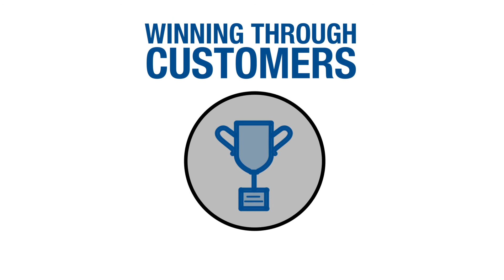Dover Fueling Solutions Values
Dover Fueling Solutions (DFS), a Dover company, is comprised of the businesses of ClearView, Fairbanks, ProGauge, Tokheim, Wayne Fueling Systems, and OPW’s Fuel Management Systems and delivers advanced fuel dispensing equipment, electronic systems and payment, automatic tank gauging and wetstock management solutions to customers worldwide. Headquartered in Austin, Texas, DFS has a significant manufacturing presence around the world, including facilities in the USA, the UK, the Netherlands, Sweden, France, India, China, and Brazil.